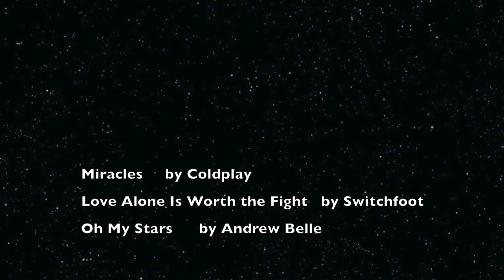Cambodia from the back of a Moto